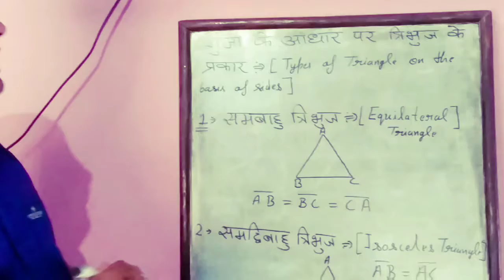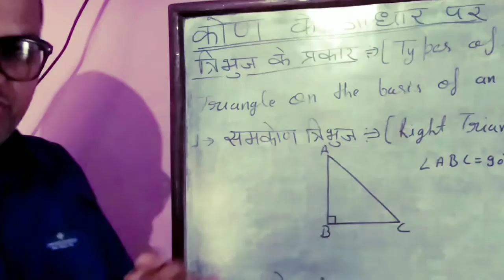TYPES_OF_TRIANGLE